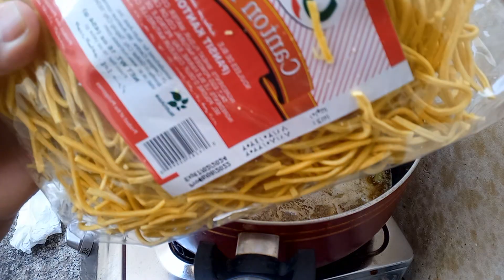pancet sariling meno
Hi im Marry Farochilin tv a single mom with one daughter and im working here in Dubai being Domestic helper. hope you enjoy watching my videos. my contain is all about DAILY LIFESTYLE, TRAVEL, FOOD, ENTERTAINMENT, DIY.Thank you everyone Godbless us